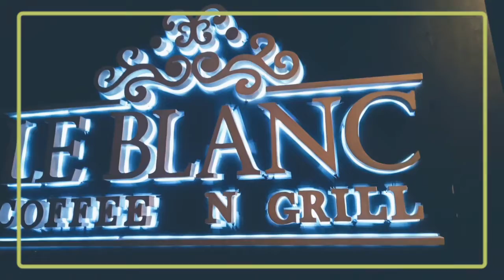Coffee shop Jakarta timur yang paten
Rasa kopi nya pas bgt